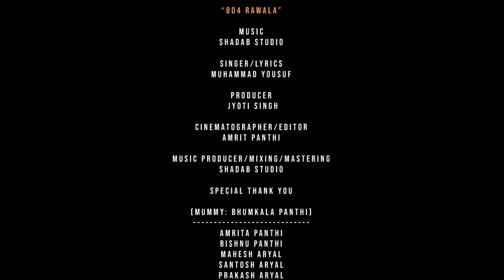804 RAWALA - Pashto Official Music Video | Muhammad Yousuf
804 Rawala - A Musical Video by Muhammad Yousuf

DIGITAL DISTRIBUTER
Distrokid

AVAILABLE ON

AMAZON MUSIC
AND ALL OTHER ONLINE STORES

CAST
Muhammad Yousuf

LYRICS/MUSIC
Muhammad Yousuf

ARRANGE/MIX AND MASTER
Fahad

STUDIO
Shadab Studio

VIDEOGRAPHY/EDITOR
AMRIT PANTHI

SPECIAL THANKS

JYOTI SINGH
LAL SINGH
RAHEEM JAN
ZAIN KHAN
YAHYA ORAKZAI
KHALID AFRIDI
JAVED AFRIDI
BILAL KHAN ORAKZAI
FARZAN KHAN